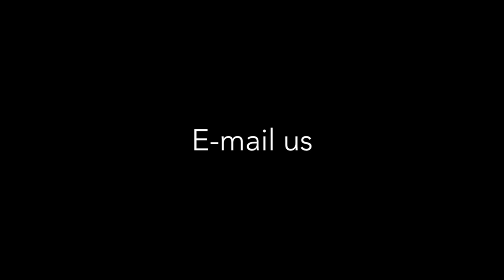UC Davis - Knights Landing One Health Clinic